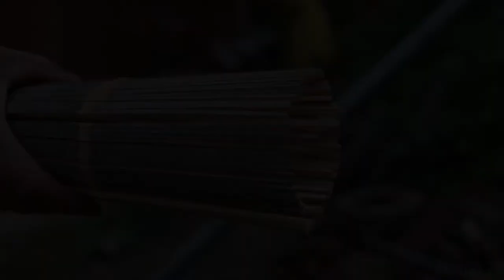竹子这样破成小小一根，你猜是做什么用的